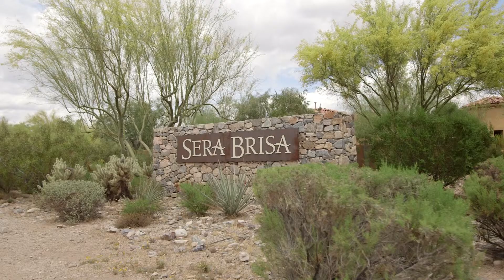9438 E Sera Brisa Scottsdale, AZ | HUB Media Company